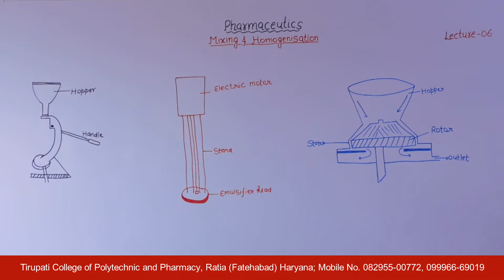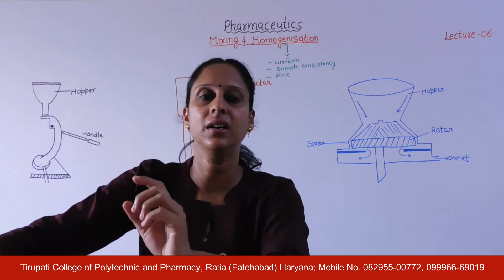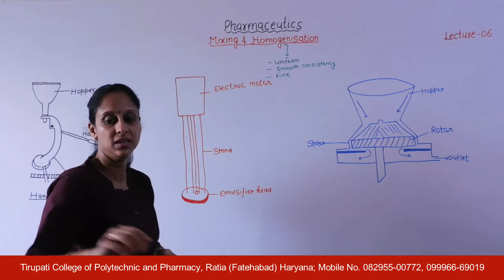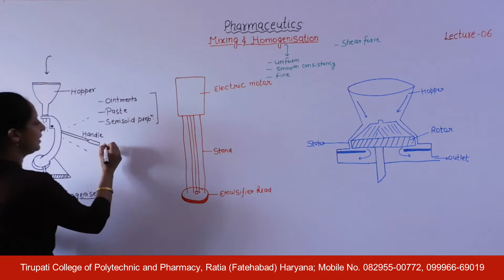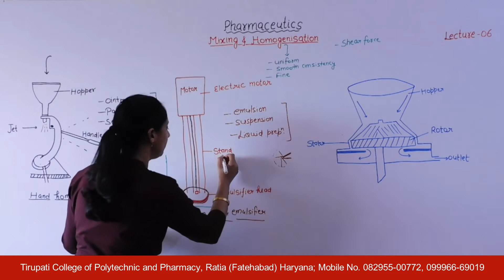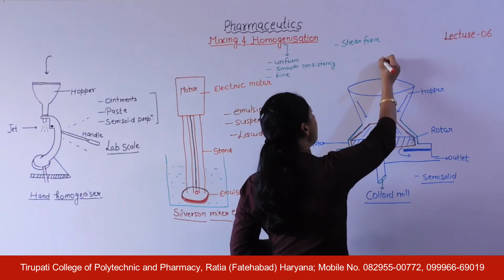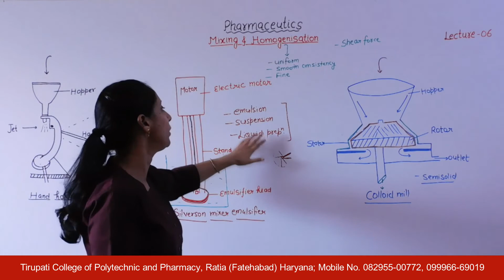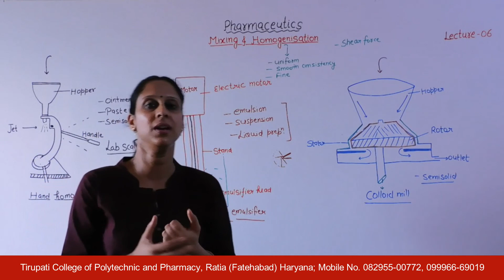Pharmaceutics - I; Mixing and Homogenisation, Lecture 06 HD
Name of Course : Diploma in Pharmacy
Class : First Year
Subject Name : Pharmaceutics - I
Topic : Mixing and Homogenisation